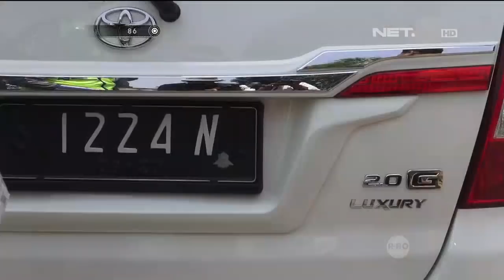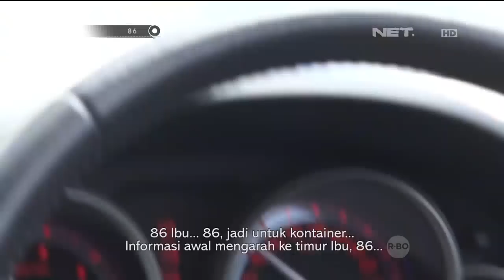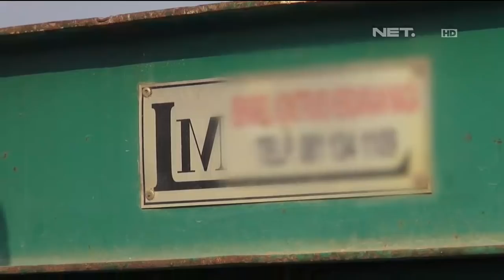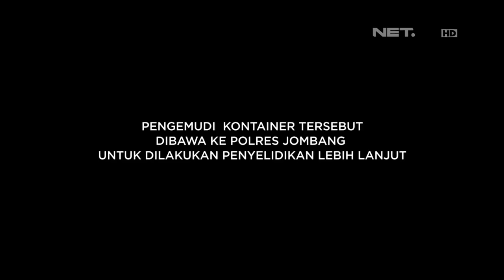86 - Motor Menyalip Kontainer Yang Berujung Celaka